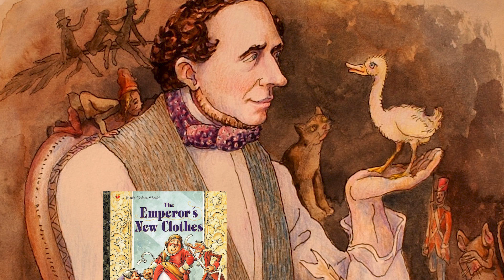AUTISM and the SPACE EXPLORATION INDUSTRY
Space Exploration and the Autism Spectrum Disorder: How Neurodiverse individuals innovate the Astrophysics, Quantum Computing, and AI industries. How NASA, SpaceX, Blue Origin, ULA, the European Space Agency and other aerospace entities have created Imaginary Real that is Real!